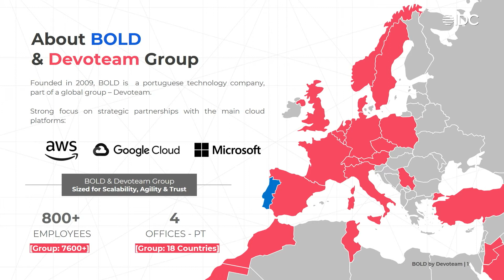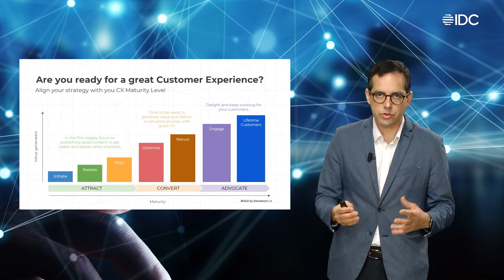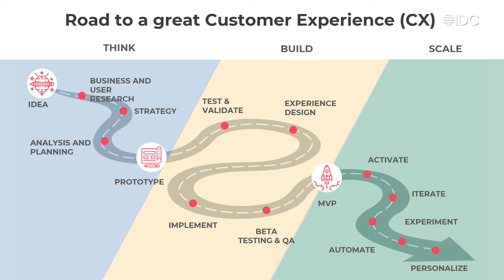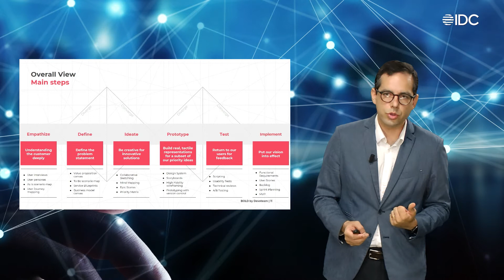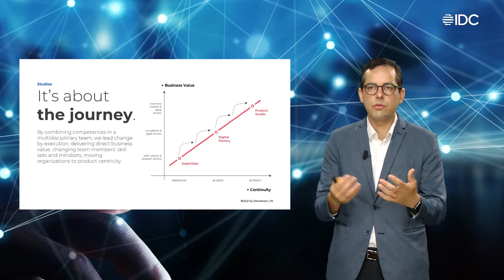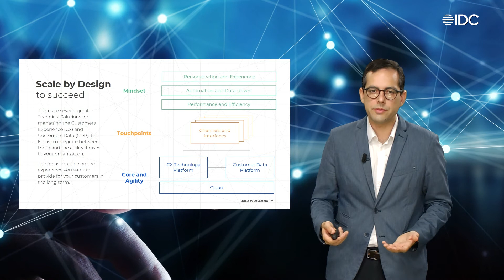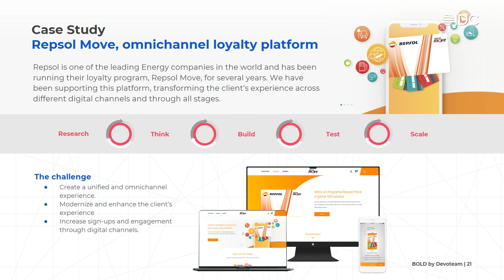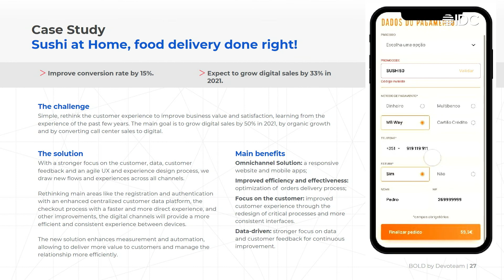IDC Customer Experience 2021 - Bruno Amaral - BOLD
Road to a Great Customer Experience